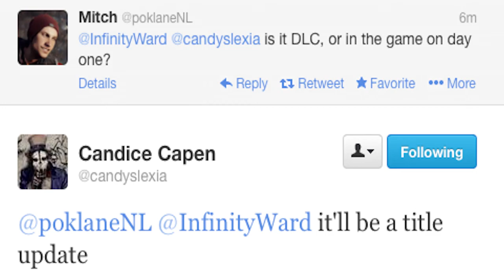Call of Duty: Ghosts - ESPORTS SETTINGS WILL BE IN GHOSTS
To all the outcrying competitive players out there in CoD, do not fear! We have some sort of light at the end of the tunnel... Hopefully! Today it was announced that there will be a Title Update (possibly on release, possibly later) that will add competitive rules to the game modes as well as bring back a "broadcaster" mode similar to Codcaster, but a newer version. This is huge!